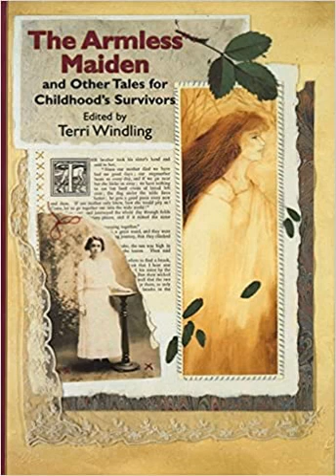Midori Snyder- The Armless Maiden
The Armless Maiden and Other Tales for Childhood's Survivors, edited by Terri Windling